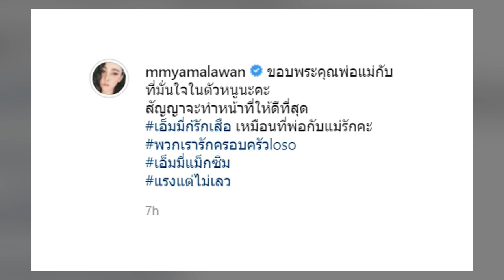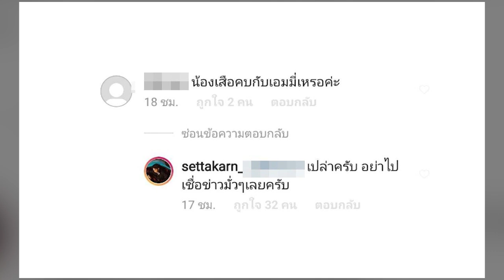เสือ เสฏกานต์ ตอบเอง! หลังมีข่าวลือ คบกับ เอ็มมี่ แม็กซิม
เสือ เสฏกานต์ ออกมาตอบเองแล้ว -หลังเป็นประเด็นที่ทำหลายคนแอบสงสัยในความสัมพันธ์ของ เสือ เสฏกานต์ กับ เอ็มมี่ แม็กซิม จากภาพที่ เอ็มมี่ ได้โพสต์ลงในไอจี พร้อมหน้า เสก โลโซ และ กานต์ วิภากร คุณพ่อคุณแม่ของ เสือ อีกทั้งเรียกสรรพนามด้วยพ่อและแม่

ซึ่งประโยคเด็ด ที่ทำเอาหลายคนตั้งคำถามหนักมากคือประโยคที่สาวเอ็มมี่บอกว่า เอ็มมี่รักเสือ เหมือนที่พ่อกับแม่รักคะ พวกเรารักครอบครัว loso จนทำให้ต่างเดากันไปว่า หรือเธอกำลังคบกับน้องเสือ และพ่อของลูกเอ็มมี่ คือน้องเสือ ใช่หรือไม่